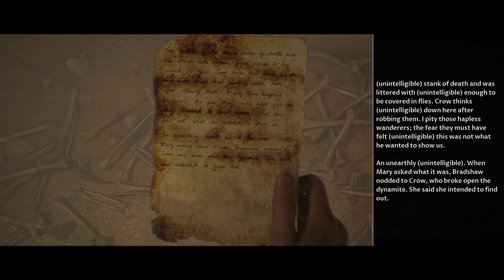The Dark Pictures Anthology: House Of Ashes_Part 3